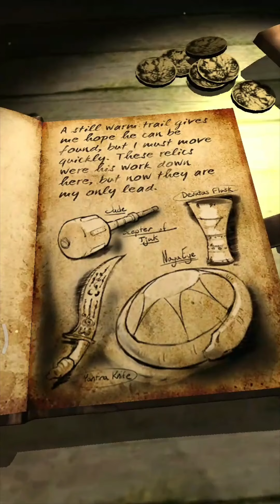Lara Croft Relic Run | Spectacular Runner Game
Spectacular running action!

Run, swing, drive, and swan dive your way as Lara Croft through mesmerizing yet hazardous environments, uncovering ancient relics to unearth the truth and solve the mystery behind a shadowy conspiracy that threatens the world!

- Discover incredible locations as you make your way through the jungle, the desert or the mountains, each filled with secrets and danger.
- Use Lara’s signature parkour moves to create death-defying last minute escapes.
- Master fast-paced vehicles like ATVs and motorcycles to give Lara more ways to conquer the terrain.
- Engage in epic Boss Fights and defeat iconic enemies including the return of the infamous T-Rex!
- Progress through the campaign map to collect relics and uncover the Relic Run mystery.
- Power up Lara’s arsenal of weapons and engage in frantic combat.
- Choose from a wardrobe of classic Lara outfits, each with its own gameplay perks.
- Swap and upgrade equipment to give Lara the edge.
- Get the chance to rack up big rewards in endless mode with non-stop action
- Earn bragging rights on the leader boards.